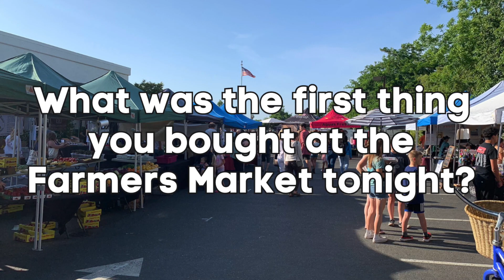Ripon Farmers Market - June 1, 2023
We made another trip to the Ripon Farmers Market this evening - and we asked one question. Let's see how our interviewees did!